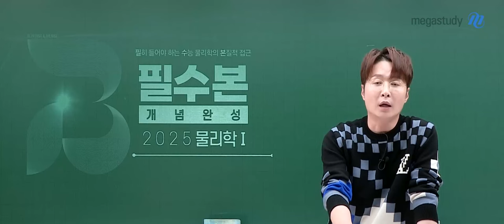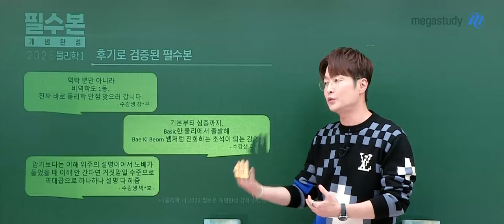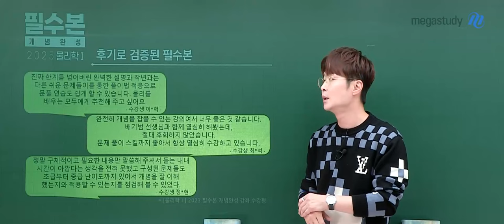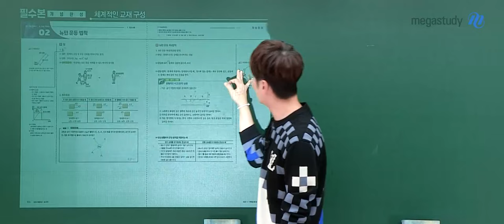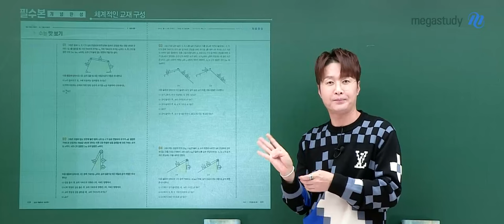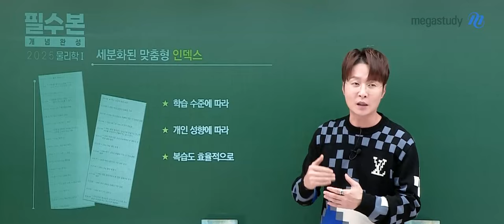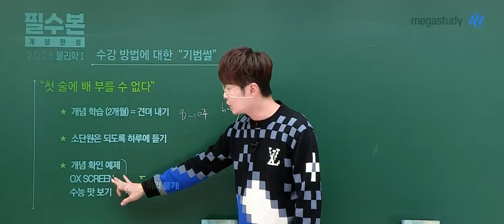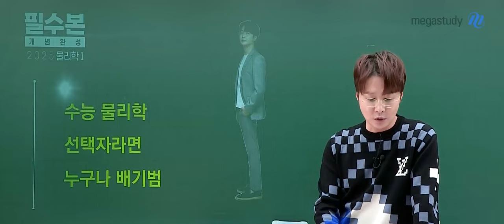[메가스터디] 물리학 배기범쌤 - [물리학l] 2025 필수본 개념완성 OT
물리학 배기범 선생님의 [물리학l] 2025 필수본 개념완성 OT 영상입니다.